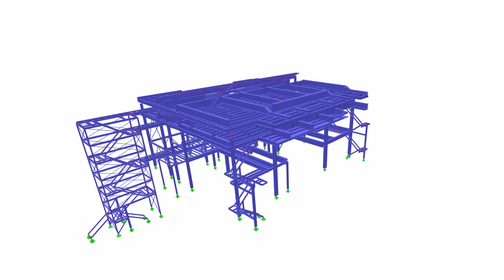CP 001002 | Erweiterung Stranggussanlage in Indien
Die Stranggussanlage des Stahlwerks JSW ISPAT in Indien wird um eine zusätzliche Ebene erweitert sowie um neue Anlagenkomponenten und Treppentürme ergänzt. Gleichzeitig wird die vorhandene Konstruktion verstärkt, um das zusätzliche Gewicht der neuen Komponenten sowie höhere Erdbebenlasten aufnehmen zu können.